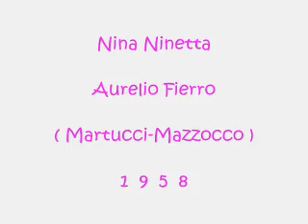Nina Ninetta - Aurelio Fierro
Martucci-Mazzocco 1958